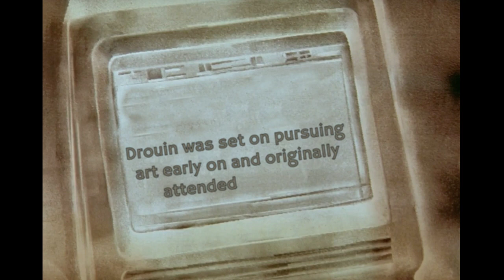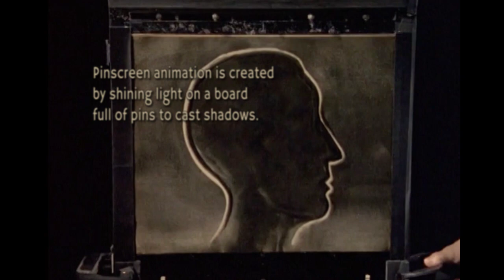Jacques Drouin Documentary